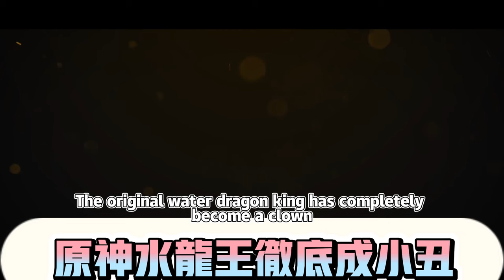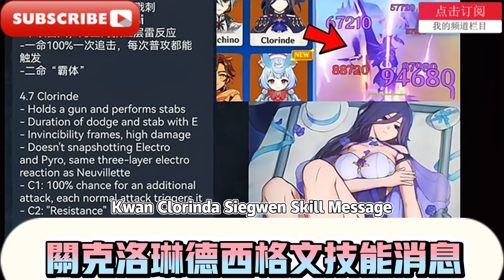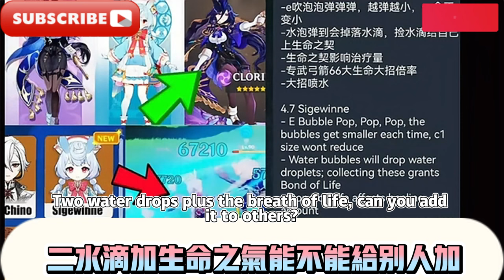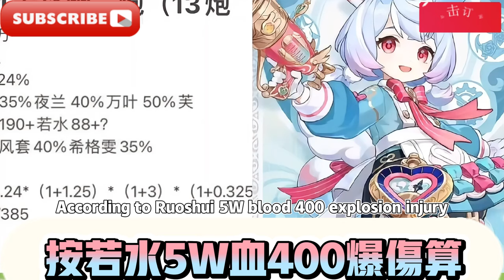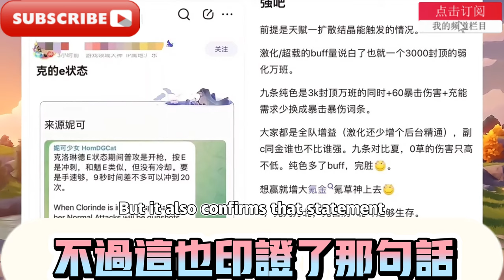原神4.7雷凌人克洛琳德技能爆料，無冷卻魈同款E技能來了！ 原神：水龍王徹底成小丑，全屏aoe傷害新角色來了，機制誇張倍率離譜，全新3.0時代開啟，原神4.7希格雯，克洛琳德技能詳情，新深淵玩法介紹！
大家好，我是愛原神，我今天繼續帶給大家4.6版本爆料：原神4.7雷凌人克洛琳德技能爆料，無冷卻魈同款E技能來了！ 原神：水龍王徹底成小丑，全屏aoe傷害新角色來了，機制誇張倍率離譜，全新3.0時代開啟，原神4.7希格雯，克洛琳德技能詳情，新深淵玩法介紹！

Hello everyone, I am Ai Genshin. Today I will continue to bring you the news of version 4.6: Genshin Impact 4.7 Rai Ling Ren Clolinde skill news, the same E skill of the non-cooling Mandrill is here! Genshin Impact: The Water Dragon King has completely become a clown, a new character with full-screen AOE damage is here, the mechanism is exaggerated and the multiplier is outrageous, a new 3.0 era has begun, Genshin Impact 4.7 Shigwen, details of Clolinde's skills, and an introduction to the new Abyss gameplay!